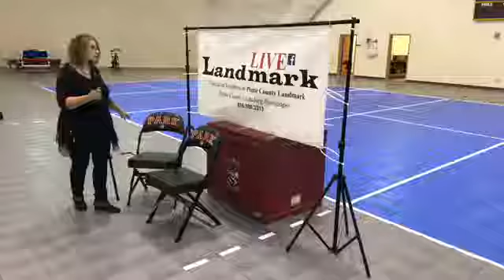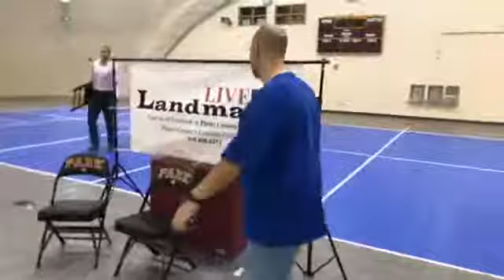Facebook Live Video ID 476890906136726